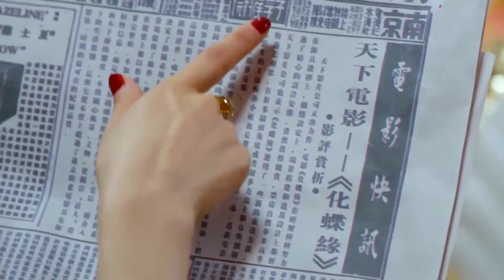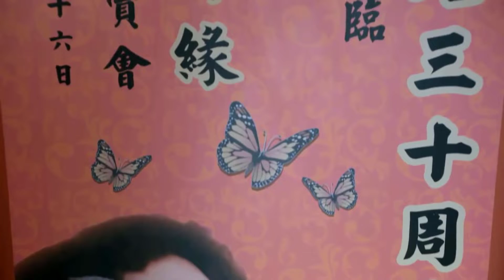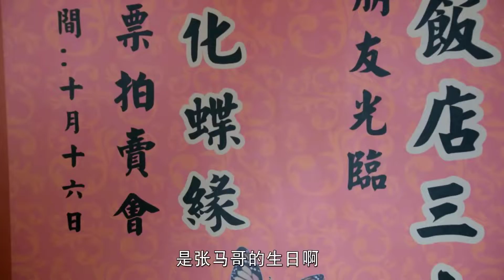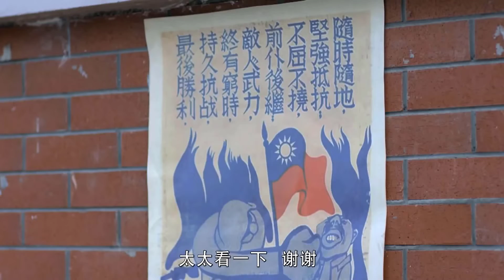ĐẾ CHẾ MỚI TẬP 11 - Phim Khởi Nghiệp Hay Xuất Sắc (Thuyết Minh) | Trương Hàn, Trần Kiều Ân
✤ Diễn Viên : Trương Hàn - Trần Kiều Ân - Giả Thanh
✤ Đế Chế Mới của Trương Hàn kể lại cuộc đời và quá trình gầy dựng nên đế chế phim ảnh của Cố Diên Mai. Cuộc đời của Cố Diên Mai được khắc họa dựa trên hình tượng có thật của ông trùm Thiệu Dật Phu, người sáng lập nên đài TVB Hồng Kông – vị hoàng đế cuối cùng của điện ảnh Hoa Ngữ.